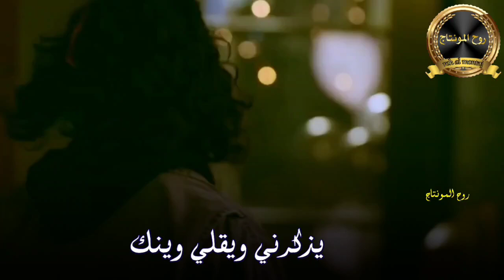محمد العلي - معلقني فيك وناسيني _بنهاري اتخيل طيفك _ قلبي الساكن بين ضلوعي